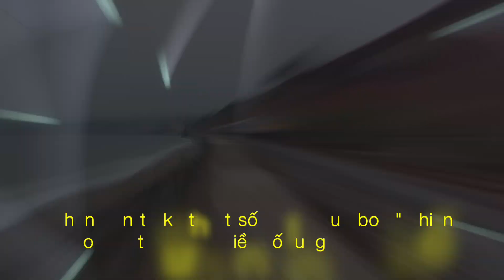Tham Vọng Xa Vời Với Kế Hoạch Xây Đường Từ Bắc Kinh Đến Đài Bắc | DVS Vlog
Thế giới 24h | Dân đảo Đài Loan "cười lăn cười bò" với kế hoạch của Trung Quốc xây đường từ Bắc Kinh đến Đài Bắc

Chính phủ Trung Quốc hồi tháng trước công bố kế hoạch đến năm 2035 hoàn thành xây dựng cao tốc kết nối Đại lục với đảo Đài Loan. Dự định vấp phải sự chế giễu từ người dân trên đảo.

- 5:27 | Nhân dân tệ kỹ thuật số sẽ là "quả bom" khiến Bitcoin và thị trường tiền số rung chuyển?